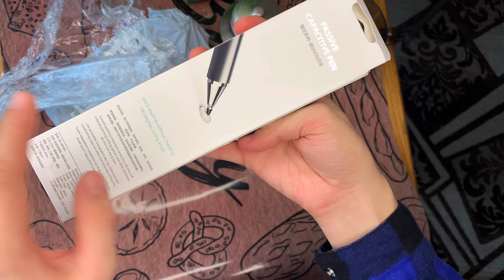Rusiki НОВОСТИ : Купили СТИЛУС на Каспи || Леон играет на ГЛЮКОФОНЕ?!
Это Рустам, Вероника и Леон - Rusiki FamilyVlog ♥️
Мы вживаемся в роль молодых родителей, пытаемся все успеть и все сделать.